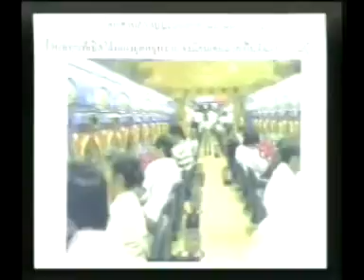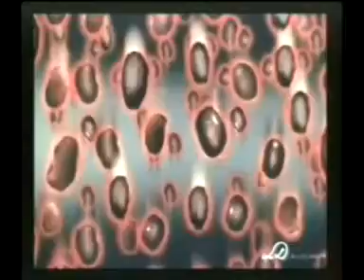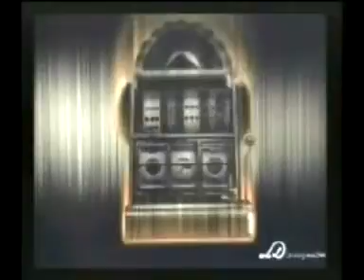ผิดศีลข้อ 5+,การพนัน, 7 37min,นรก,460729